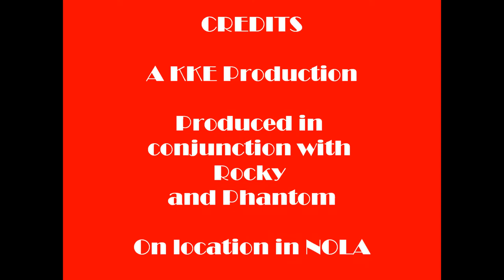Treme Brass Parade.wmv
Treme Brass Band end-of-performance parade at the 2012 New Orleans Jazz and Heritage Festival.  Enjoy.